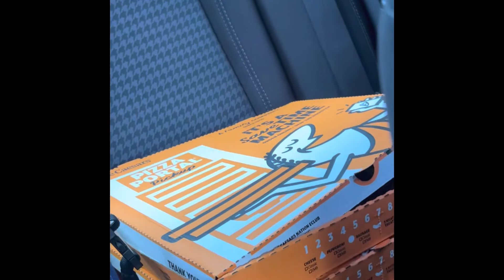Little Caesar’s pizza for Front street! Residents feel threatened by the coming of code enforcement